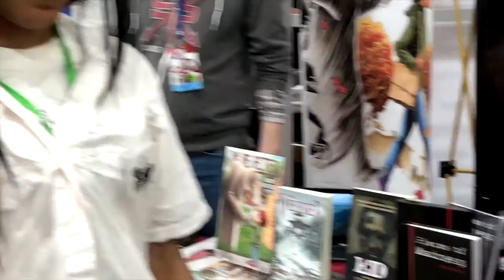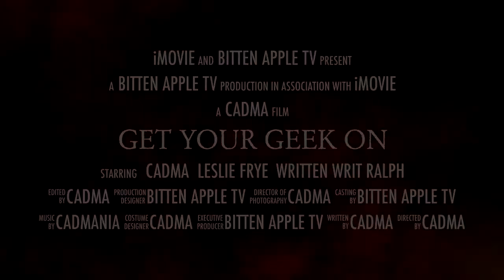PHILLY'S SOURCE POINT PRESS GETS MONSTROUS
Our Appletini's take a bite out of the City of Brotherly Love at the GREAT PHILLY COMIC CON. Cadma is even represented as an upcoming character Princess Neelu.  So Neelu, SistaSlayer Leslie Frye and Written Writ Ralph hit the road and bask in the world of Philadelphia.